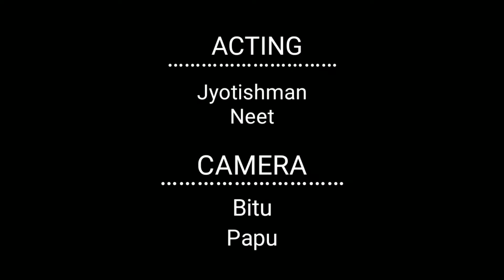ওপৰৰ মাল / Assamese comedy video / sisingfak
Sisingfak Assamese Funny Video by Sisingfak